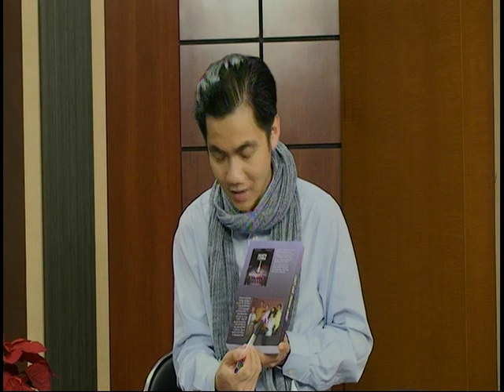Talk Show - Sách Death by China - Trần Diệu Chân